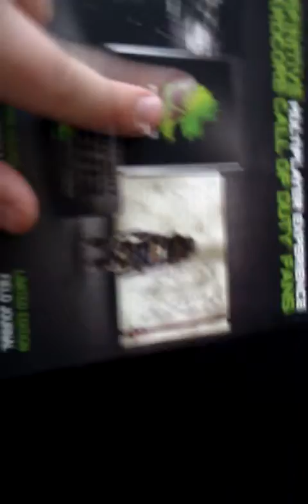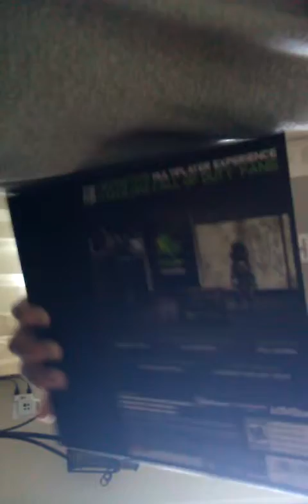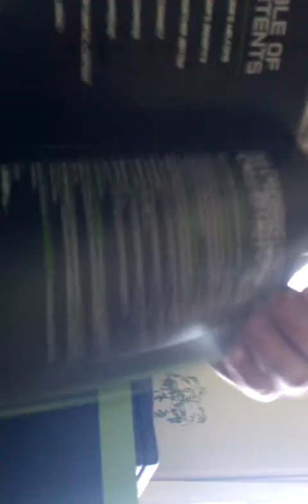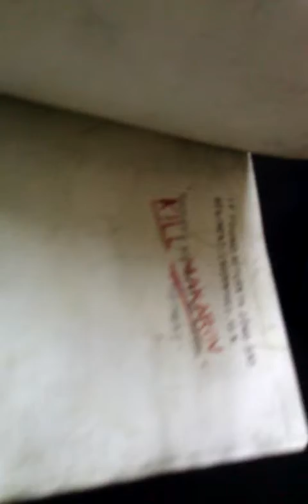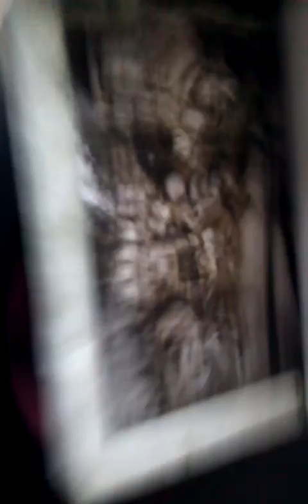Mw3 secial edition unboxing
Not my best camera work!